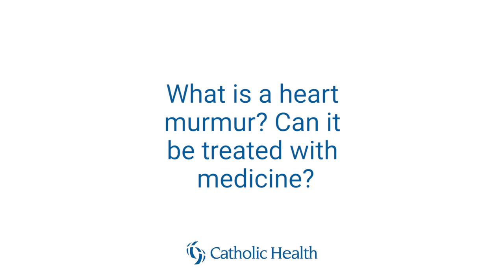What is a heart murmur? Can it be treated with medicine?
Aravind Herle, MD explains what a heart murmur is, and whether or not it can be treated with medicine. Have more of your cardiac care questions answered